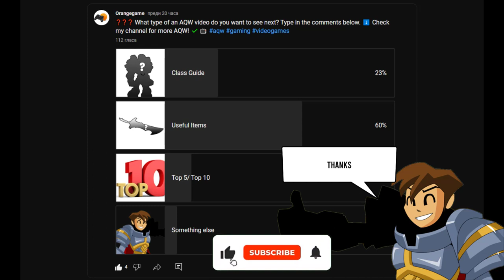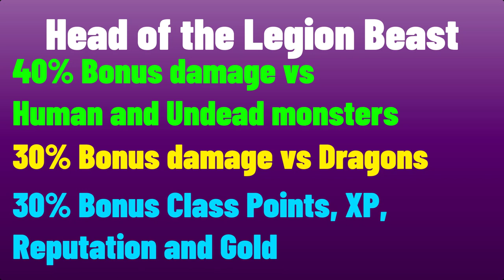=AQW= EVERY PLAYER MUST HAVE THESE ITEMS! POWERFUL BOOST ITEMS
aqw mmorpg videogames In this video we are taking a look at some of the best items in the game that give you certain boosts during combat. I have not added the most powerful ones because they take way more time to farm.